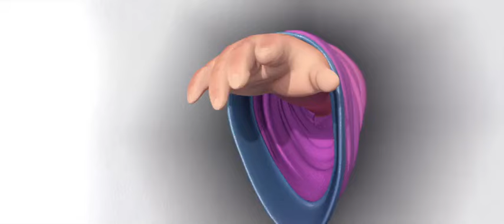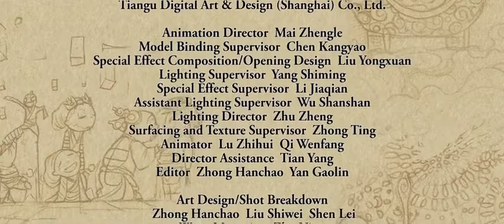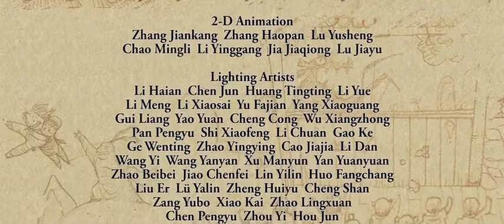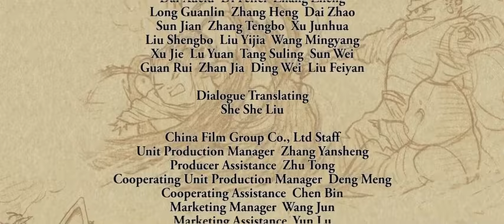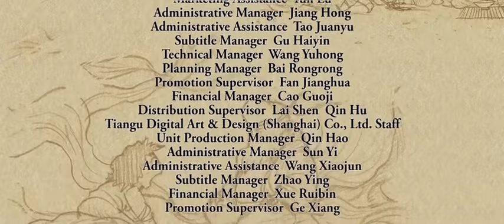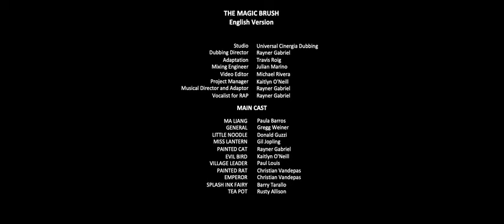The Magic Brush 2014 HD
KIDS CARTOON MOVIES IN HINDI